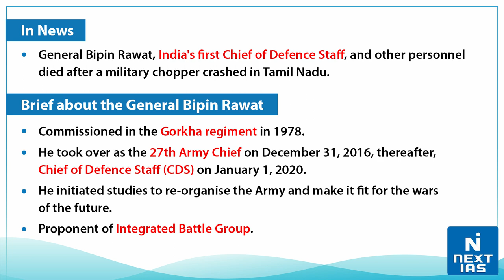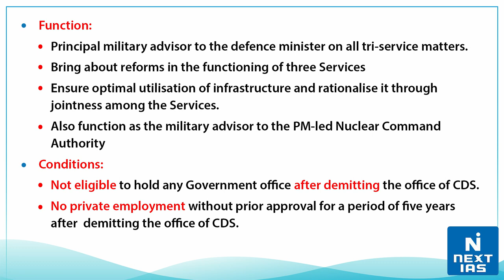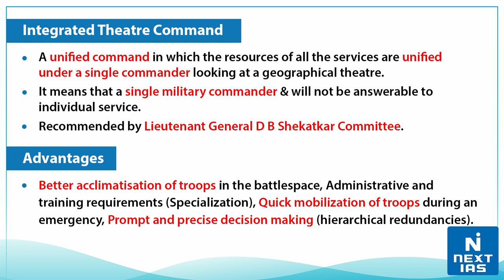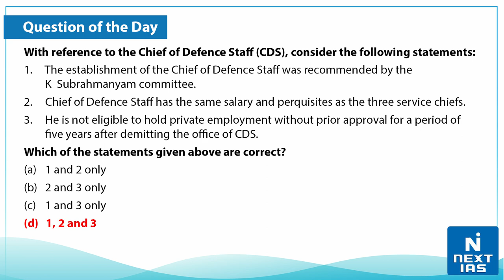What is 'CDS' and Who was General Bipin Rawat - UPSC | NEXT IAS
The Chief of Defence Staff (CDS) was created in 2019 for a dual role, as the most senior uniformed officer in rank (First among equals) and as a Secretary of the Department of Military Affairs. His roles are-
To act as the primary military advisor to the government.
To create jointness among the armed forces.
To facilitate the creation of integrated theater commands.
To help in prioritizing capital acquisition for the modernization of the forces.

Happy Learning
@NEXT IAS